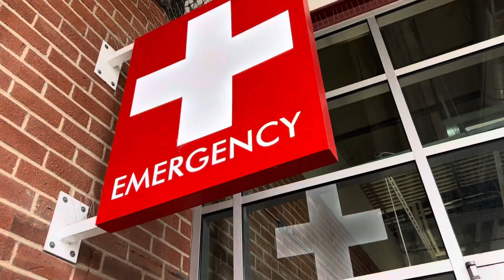Sweet Piper in hospital 🏥 attacked by viscous dog. 🙏‘in for her speedy recovery. ❤️🐢